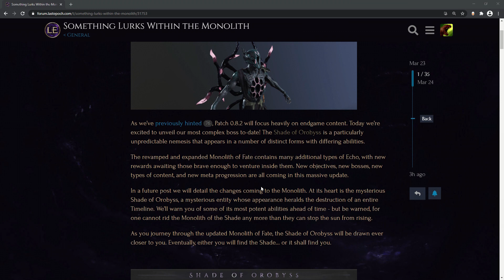Shade of Orobyss! NEW Monolith Content CONFIRMED Coming in 0.8.2! Last Epoch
A small overview of the most recent teaser by EHG